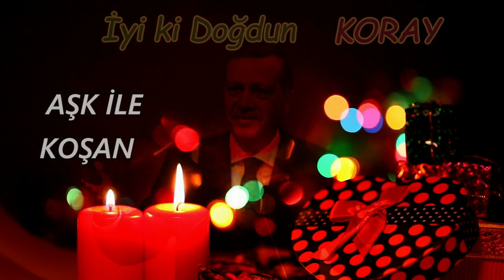İyi ki Doğdun KORAY | Recep Tayyip Erdoğan REMİX - İsme Özel Doğum Günü Şarkısı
İyi ki doğdun Koray, İsme özel doğum günü şarkısı sizlerle, Doğum günün kutlu olsun Koray
Recep Tayyip Erdoğan sesinden, Koray isimli dostlarımızın ismine özel doğum günü şarkısı sizlerle.